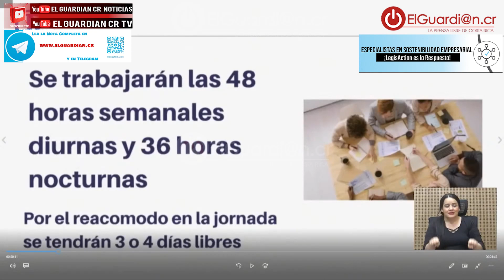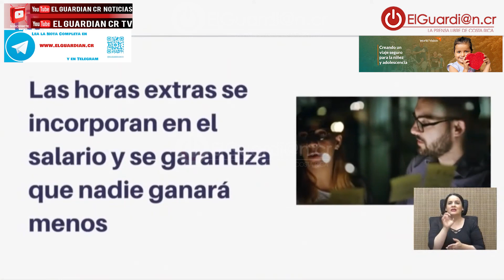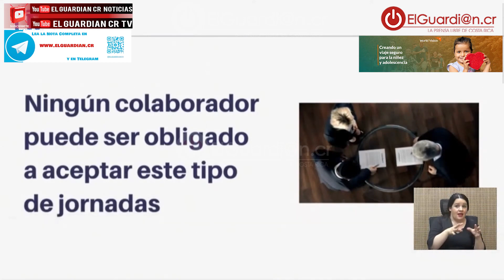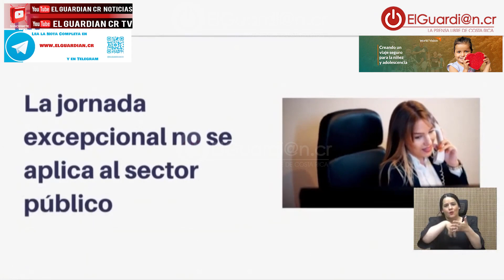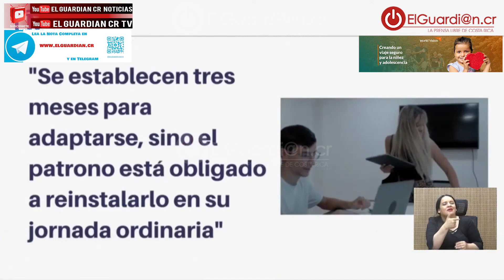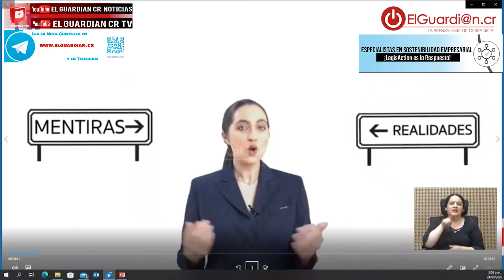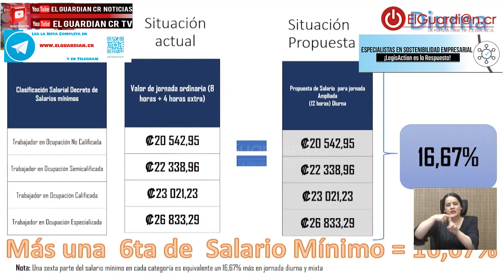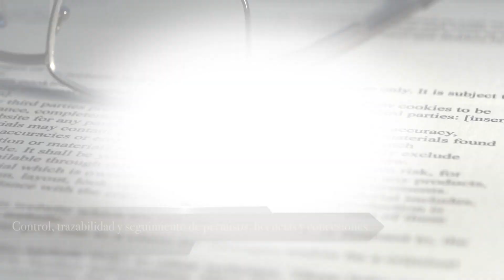Pilar Cisneros: “Vamos a desmentir todo lo que se ha dicho de las jornadas 4x3”